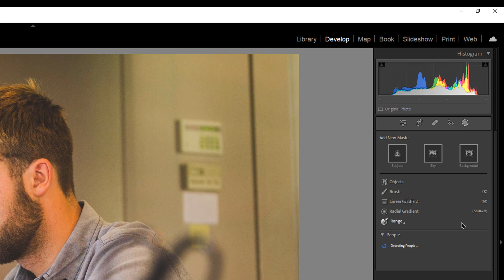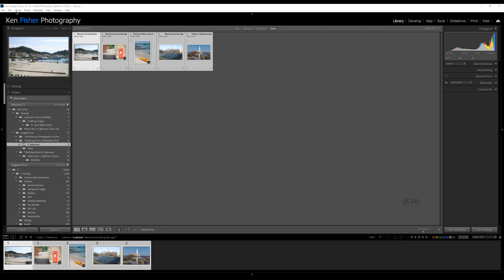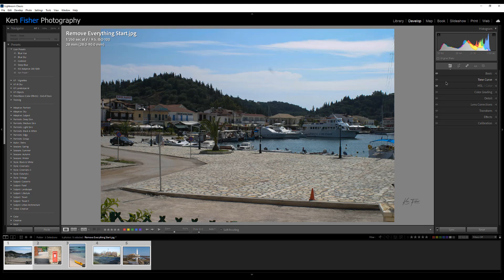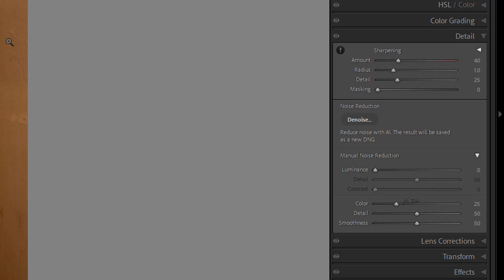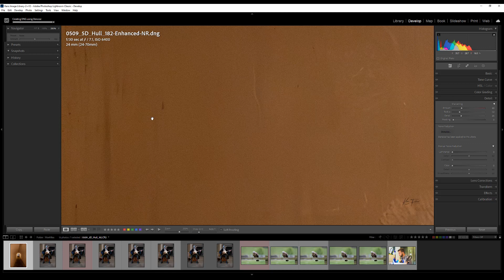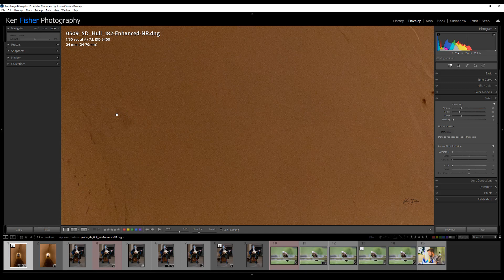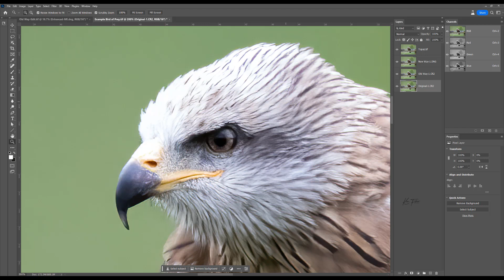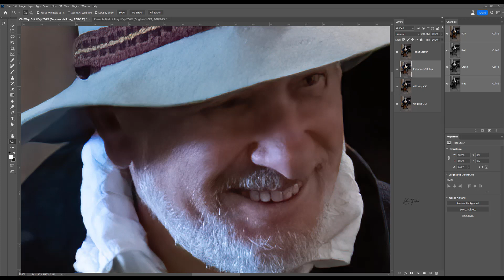Whats new in Lightroom Classic 2023 April Release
In this video we look at what's new in the April 2023 release of Lightroom Classic.